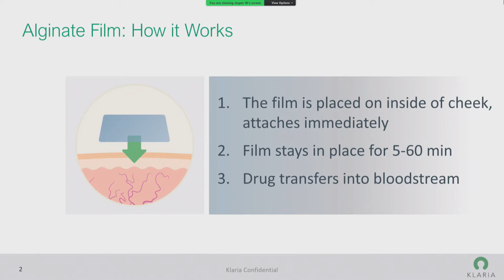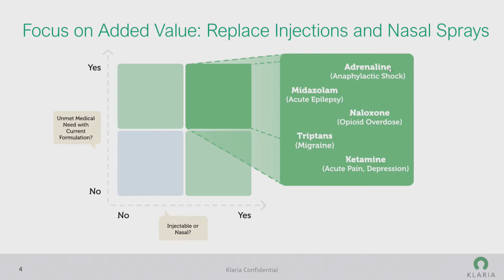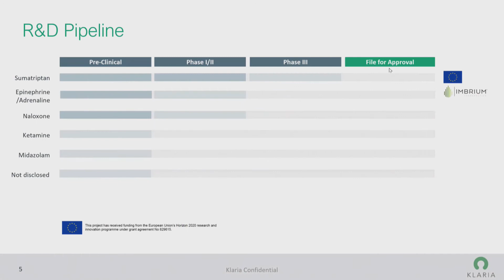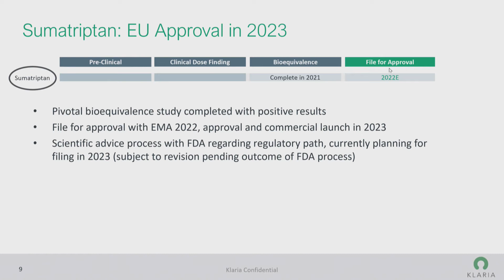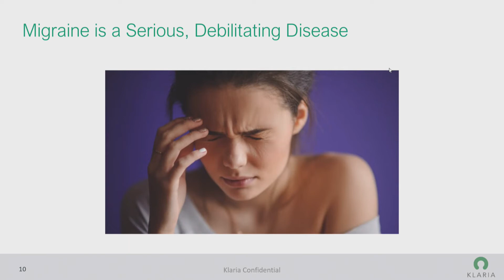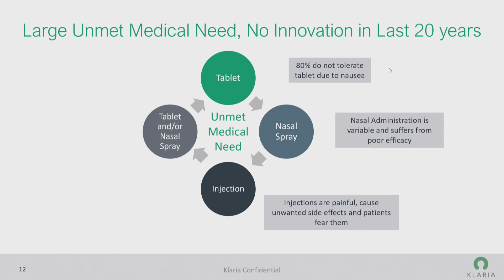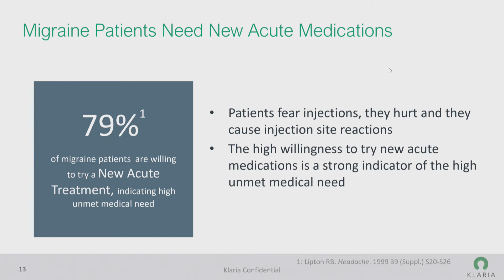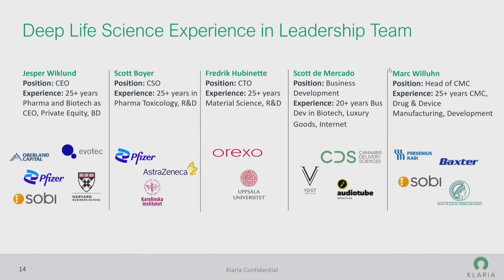Klaria Pharma presenterar på Investerardagen 8 juni 2021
Klaria Pharmas VD Jesper Wiklund presenterar bolaget på Västra Hamnen Corporate Finance Investerardag 8 juni 2021. Moderator är Alf Riple, chefsanalytiker på Västra Hamnen.